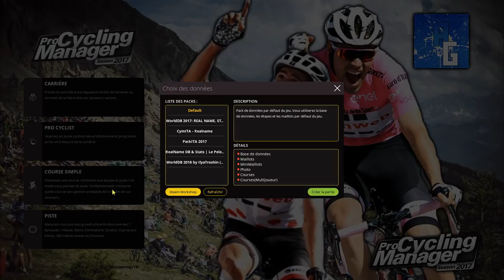OMLOOP HET NIEUWSBLAD 2018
Salut tout le monde, on se retrouve pour la première classique pavés de la saison sur le jeu Pro Cycling Manager 2017. Aujourd'hui l'Omloop het Nieuwsblad avec l'équipe FDJ.

300 points offerts sur ZappyDay – le site qui vous fait gagner plein de cadeaux facilement en cliquant

Pour me joindre :
-Skype: alexandretorsin
-PSN: alexgamingYTB34